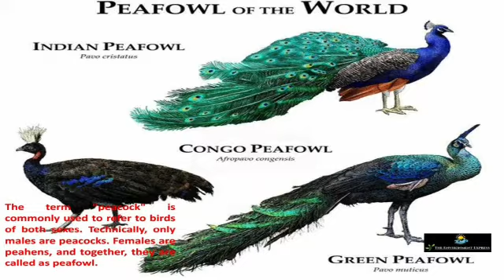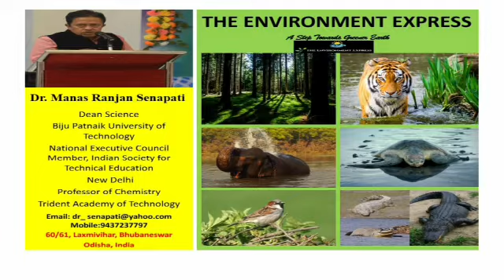Peafowl | The Environment Express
Peafowl is a common name for three bird species in the genera Pavo and Afropavo of the family Phasianidae, the pheasants and their allies. Male peafowl are referred to as peacocks, and female peafowl are referred to as peahens, even though peafowl of either sex are often referred to colloquially as "peacocks".The peafowl is native to India, while also displaying significance in its culture. The peacock valley of Naraj, Cuttack attracts tourists. Kanhu Charan Behera the grandson of Late Pannu Behera the peacock man is dedicated to protect these birds.